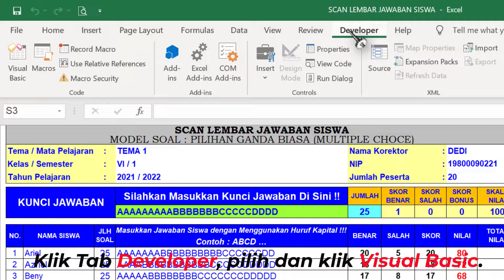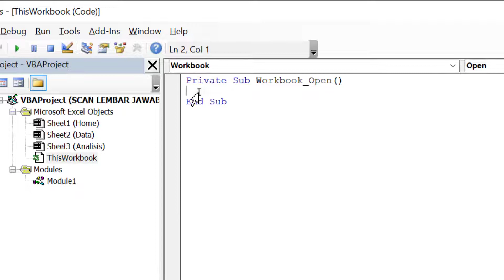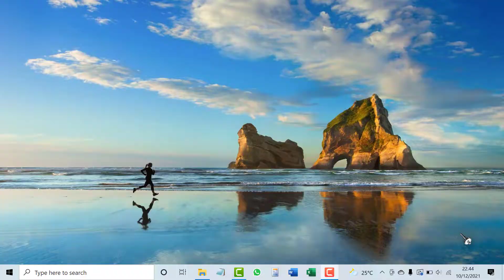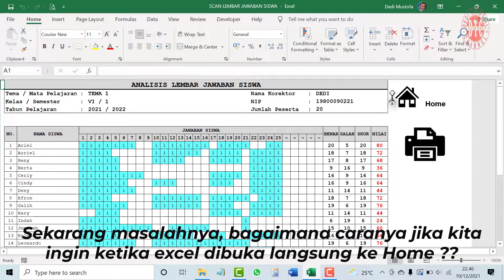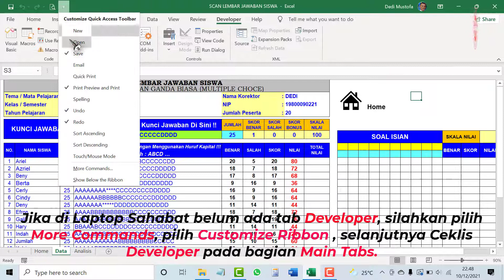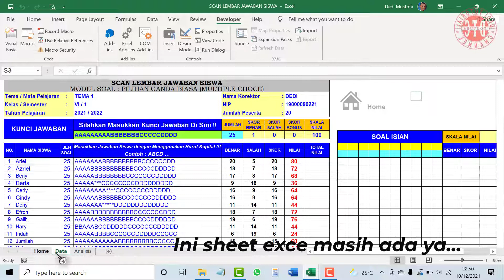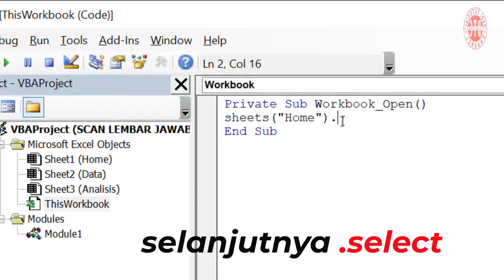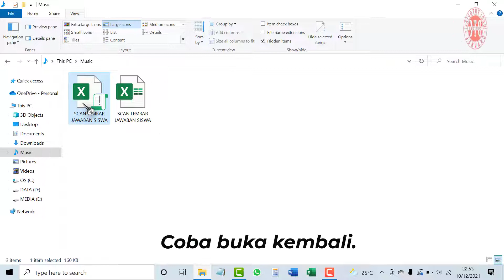CARA HIDEN SHEET MC EXCEL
adalah cara Hiden (menyembunyikan) Sheet di Mc Excel dengan cara biasa dan dengan Macro VBA, dan menampilkan Sheet Home setiap Mc Excel dibuka.

cara menyembunyikan sheet pada ms excel
cara hidden sheet excel
cara hide sheet excel
cara hide sheet di excel
sheet excel tersembunyi
cara membuka hidden sheet excel
cara meng hide sheet di excel
cara hidden tabel di excel
cara menampilkan sheet di excel 2010 yang disembunyikan
cara menyembunyikan sheet di excel
cara menyembunyikan sheet pada excel
menyembunyikan sheet di excel
menyembunyikan sheet pada excel
cara sembunyikan sheet di excel
cara menyembunyikan sheet pada excel dengan vba
cara menyembunyikan sheet excel dengan vba
cara menyembunyikan dan menampilkan sheet pada excel
memunculkan menu sheet pada excel
cara menampilkan sheet dengan macro
menampilkan menu sheet di excel
cara menampilkan menu sheet di excel
excel macro membuat tombol mengaktifkan sheet
cara memunculkan menu sheet di excel
cara menampilkan list sheet di excel
memunculkan worksheet di excel
cara menampilkan sheet di microsoft excel
memunculkan bar sheet pada excel
cara menampilkan menu sheet pada excel
cara menampilkan vba di excel 2007
cara menampilkan vba di excel 2010
menampilkan sheet di excel 2010